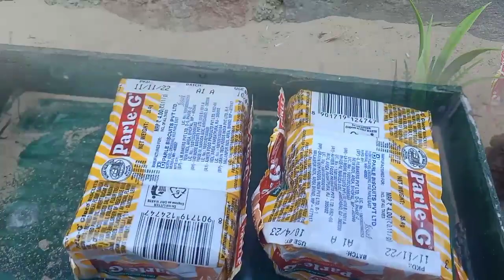Diy tractor stuck In Mud With Parle G. mini science project part 1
Science project
tractor science project work
science projects for exhibition working model science
project working model water pump santroyce school
science project water pump
raju ki masti
diy tractor diy

tractor machine

water pump
tractor water pump repair
water pump Kaise banaen motor se
water pump kaise banaye qhar per

uaUr was
mini water pump mini

tractor mini

tractor video mini

tractor trolley mini

tractor toy

tractor project

tractor wala

tractor

tractor machine

tractor project
tractor project work